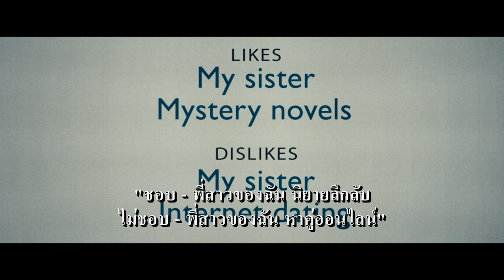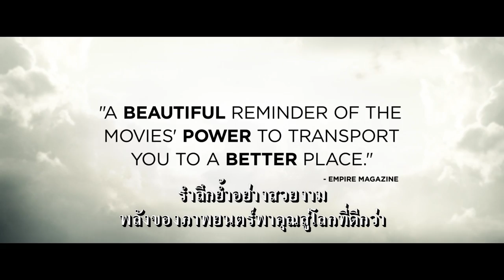The Secret Life of Walter Mitty - Trailer O (ซับไทย)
The Secret Life of Walter Mitty เป็นเรื่องราวของดาราตลก Danny Kaye ที่มีชื่อเสียงในปี 1947 โดยดัดแปลงมาจากเรื่องสั้นของ James Thurber. ซึ่งเป็นเรื่องราวที่เล่าถึงบรรณาธิการหนังสือผู้ซึ่งมักจะฝันกลางวันลมๆแล้งๆ เมื่อในชีวิตจริงเขามักจะทำอะไรผิดพลาดเสมอๆ เขาจึงจินตนาการถึงชีวิตที่น่าตื่นเต้นของเขาขึ้นมาเอง.

ค่ายผู้ผลิต
1. 20th Century Fox

ประเภท : Comedy, Adventure, Drama

ผู้กำกับ : เบ็น สติลเลอร์
ผู้แต่ง :  สตีเว่น คอนราด
วันเข้าฉาย : 02/01/2014